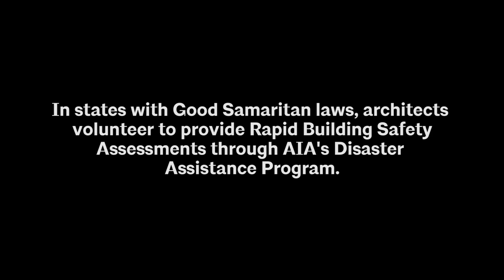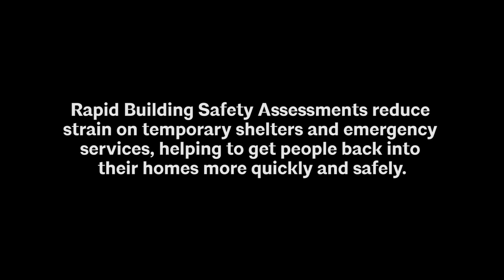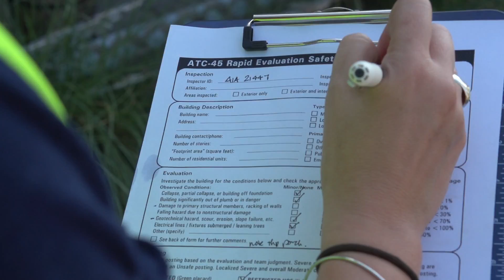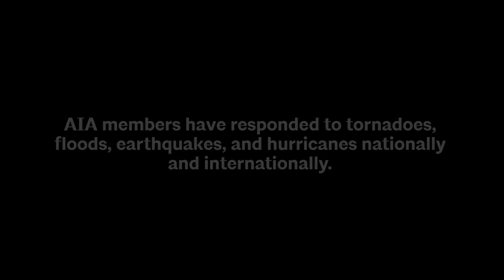Architects respond to disaster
Architects across the country are responding to disaster because when a disaster strikes, one of the first tasks for a community is to determine whether the buildings are a public safety concern and safe for re-occupancy so people can start rebuilding their lives.

Trouble is, the structures that must be examined often greatly outnumber the quantity of trained city inspectors. AIA’s Disaster Assistance Program has an answer: it provides architects, engineers, and building officials with the training to evaluate homes and businesses in the aftermath of a disaster for local and state authorities.